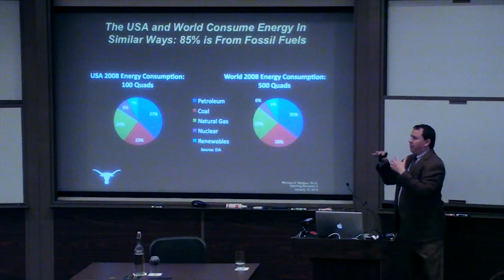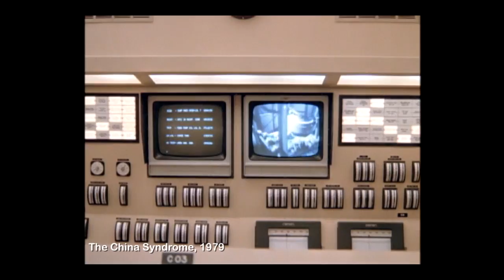Energy at the Movies — Sizzle Reel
From the gushing geysers of "Giant," to the plutonium-powered time machine of "Back to the Future," Hollywood has entertained us with unforgettable, often iconic images of energy. Join energy expert and professor Dr. Michael Webber as he explores 70 years of energy on the big screen.

Energy at the Movies is an hour-long educational special that illustrates how Hollywood has captured the history of energy through popular films. Movies frequently serve as a snapshot of society, capturing sentiments of each time period. Many films have themes that memorialize collective optimism, fears, and observations about energy. An entertaining and engaging approach to STEM education, Energy at the Movies promises to expand audience understanding of the key issues surrounding energy and the environment.

Energy at the Movies is presented by Dr. Michael E. Webber, and brought to you by The Cockrell School of Engineering at The University of Texas at Austin, with additional support from the American Clean Skies Foundation and AMD. It was taped before a live audience in the historic Austin City Limits Studio at KLRU TV, Austin PBS.